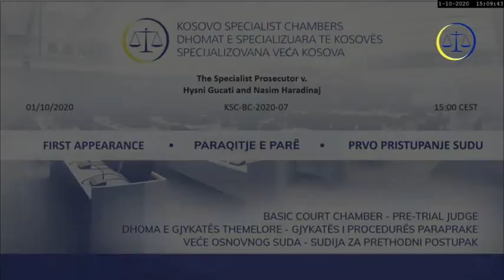01/10/2020: Gucati-paraqitja-e-parë (si i dyshuar)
Paraqitja e parë e Hysni Gucatit si të dyshuar para DHSK-së, 01/10/2020 (shqip).